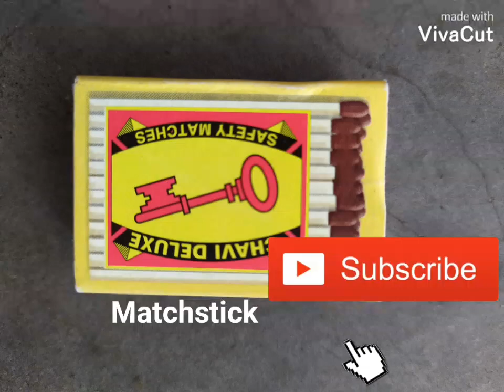Easy experiments with matchstick , perfume and bottle🔥🔥